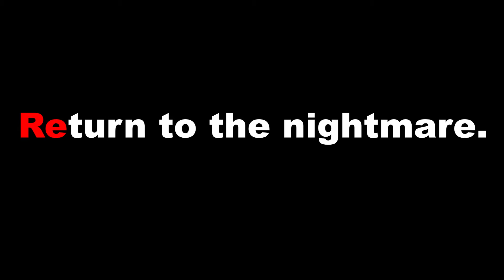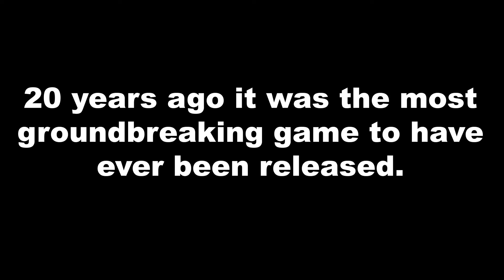Colton R Direct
Today we look into the future.